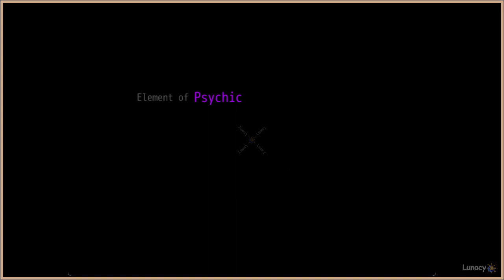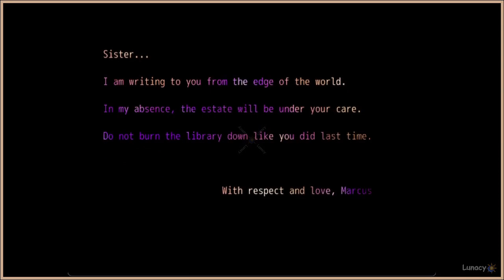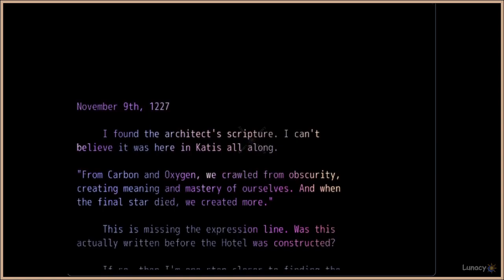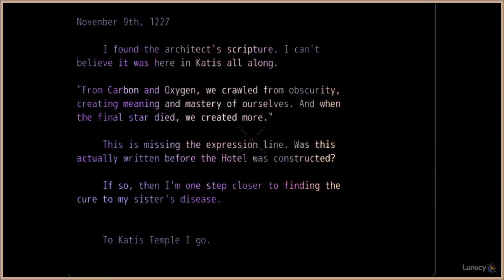Basically Myself | Wooden Ocean | Lunacy Gameplay, No Commentary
About: These words mean nothing.

Developer/s: Leif Ian Anderson
Publisher/s: Self